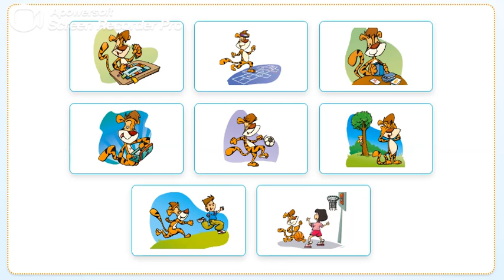PB pg. 42 - Activity 6 - Listen and circle the game they play.